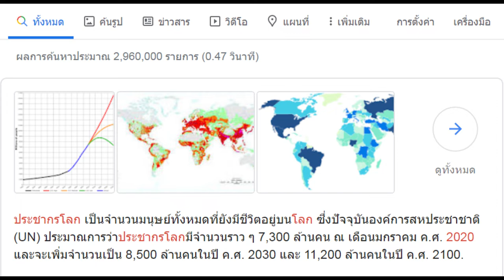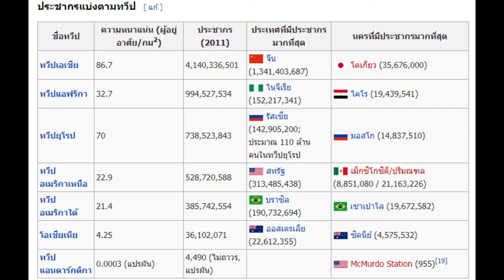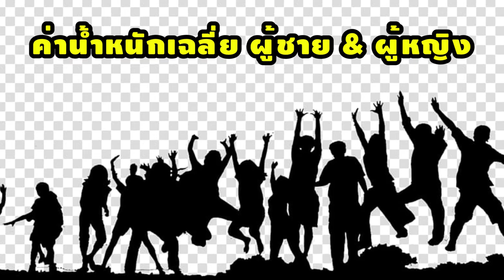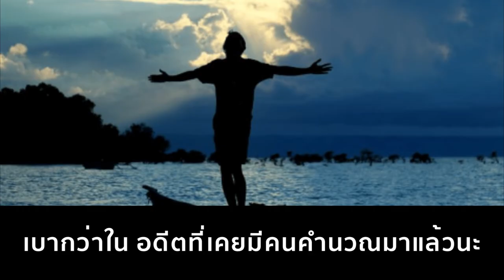[ จะเกิดอะไรขึ้น ] ถ้าหากทุกคนบนโลก นัดกันกระโดด I กระโดดสะเทือนโลก I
จะเกิดอะไรขึ้นถ้าหาก ทุกคนบนโลก รวมอยู่ที่ตำแหน่งเดียวกัน แล้ว นับ 123 กระโดดพร้อมๆกัน คุณคิดว่า โลกของเราจะเกิดการโครจรที่เปลี่ยนไป หรือ ขยับจากวงโครจรเดิมบ้างหรือเปล่า อยากรู้แล้วใช่มั้ย ไปดูกันเลย ^^